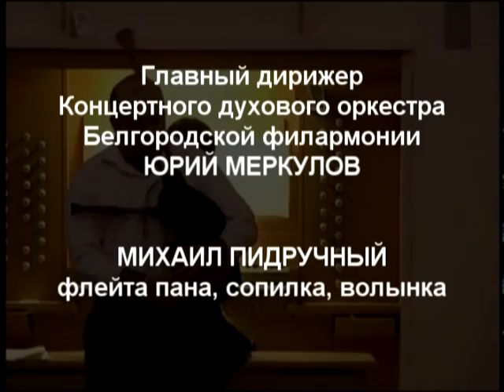Михаил Пидручный, Юрий Меркулов